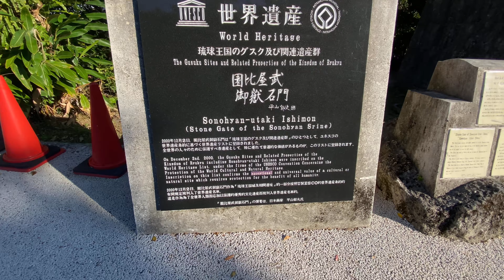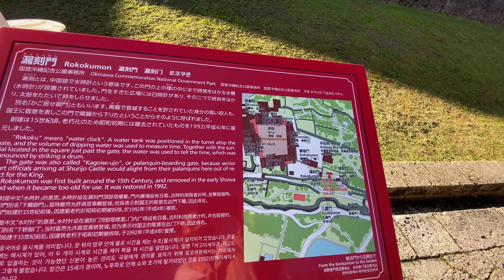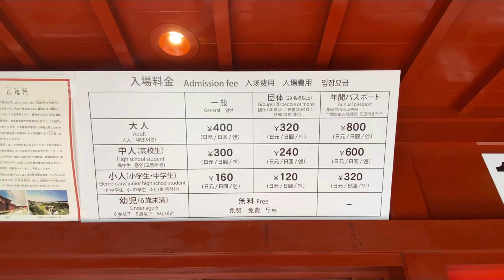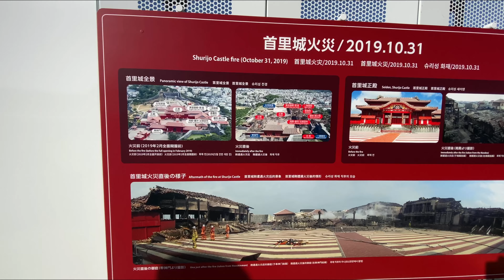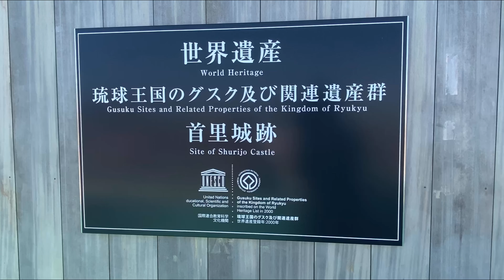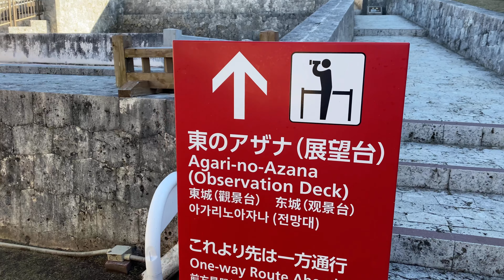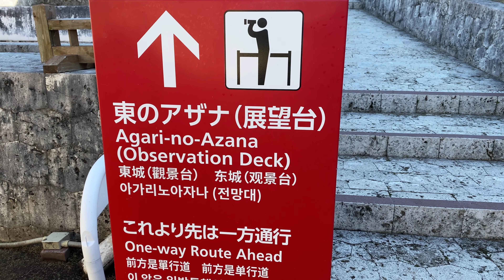OKINAWA VLOG|JALAN JALAN DI SHURI CASTLE|NAHA OKINAWA|沖縄旅行|沖縄